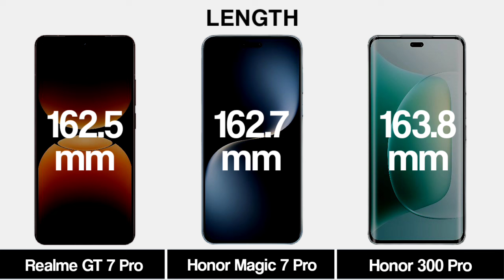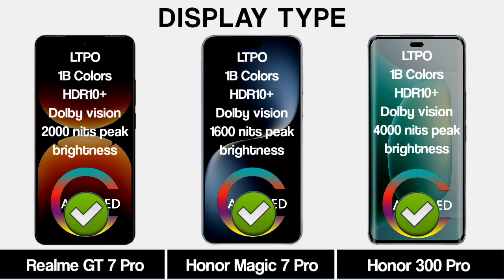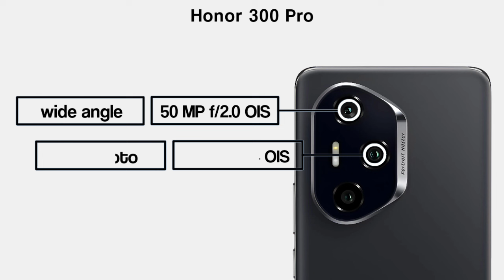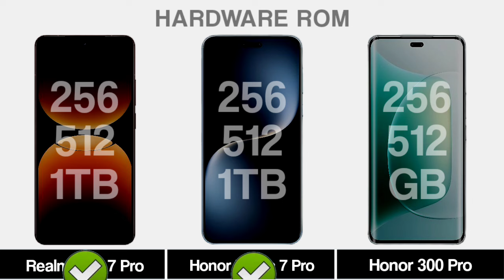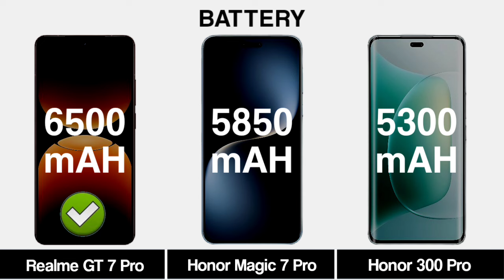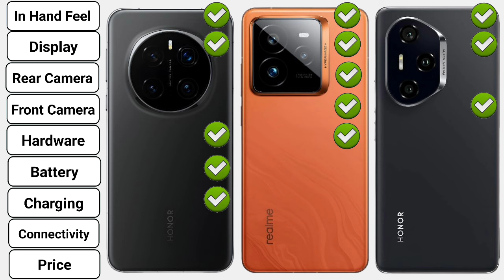Honor Magic 7 Pro Vs Honor 300 Pro Vs Realme GT 7 Pro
Today we are comparing Honor Magic 7 Pro Vs Honor 300 Pro Vs Realme GT 7 Pro.So there are amazing comparison lined up for you.so Let' Get started And Don't Forget To Like and Subscribe.